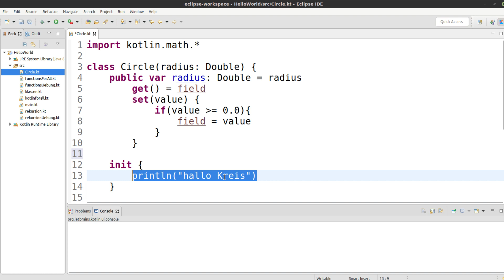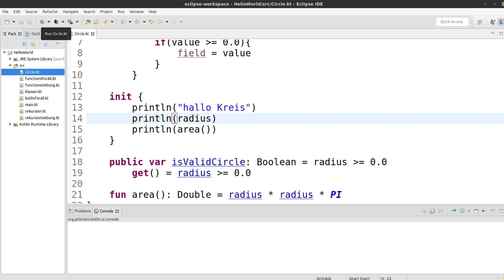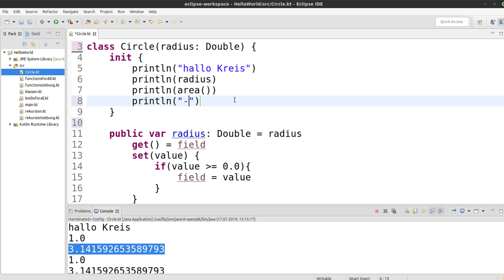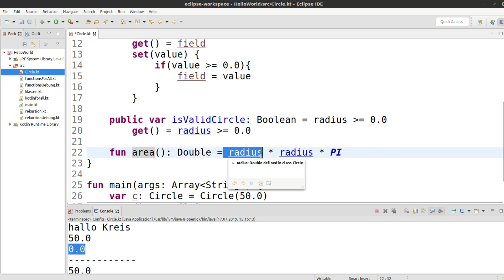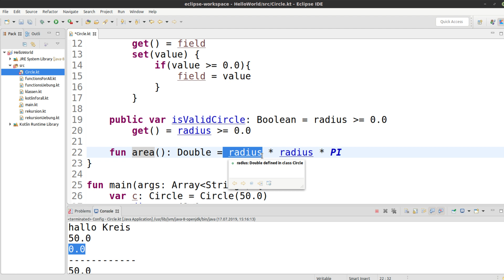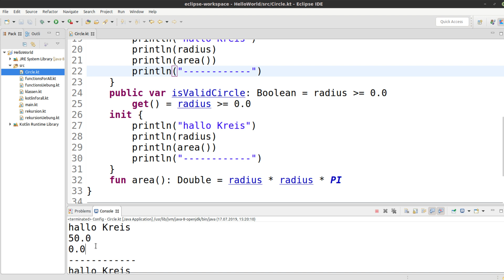Kotlin für alle Tutorial #49 - Init Blöcke